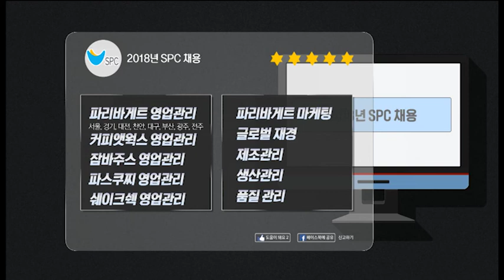SPC그룹 빅데이터 분석&채용현황(베라 브랜드별채용)취업을 부탁해_스내커블영상(180521)